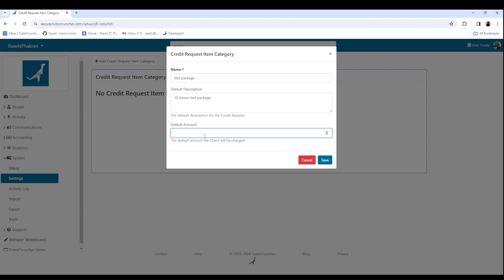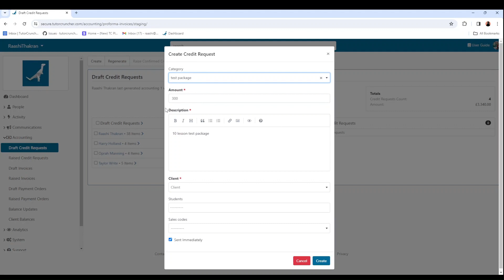Creating Credit Request Item Categories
This video covers how to create Credit Request Item Categories in TutorCruncher.